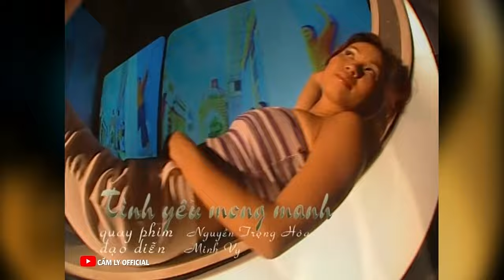TÌNH YÊU MONG MANH - CẨM LY | Sáng tác: Võ Hoài Phúc (Phát hành 2001)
TÌNH YÊU MONG MANH | Vol.02 "Phố hoa - Cơn mơ hoang đường" (2001)
Sáng tác: Võ Hoài Phúc

(Hỡi những ánh mắt ấy đã ngàn năm phôi pha
Hỡi những khúc hát ấy khi mắt anh u buồn
Nghe như mưa rơi tuôn, nơi đâu anh có hay người ơi)

Con thuyền kia trôi về đâu ru tình ta miên man
Xua tan đi cô đơn mong tìm nhau
Như là mây xa tầm tay bay về nơi xa xăm
Sẽ nhớ mãi phút giây ta gặp nhau

Sẽ có lúc bối rối thấy tình yêu ngang qua
Sẽ đến lúc tiếc nuối không có nhau trong đời
Câu yêu thương thơ ngây
Sao anh chẳng hay, Người ơi!

Bao mộng mơ như lời thơ ân tình đẹp trên tay
Mong ngày mai bên nhau vui nồng say
Mơ về anh trong chiều thu hương tình yêu mong manh
Quên em quên khúc ca vui ngày xanh...

Nghe như mưa rơi tuôn sao anh chẳng hay
Bao yêu thương đắm say nơi đâu anh có hay

Ôi con tim nhân gian sao thường yêu vu vơ
Khi đam mê ta trao sao ai quá hững hờ
Xin bao nhiêu ước mơ nâng tình yêu mong manh
Quên đi xót xa tình anh...